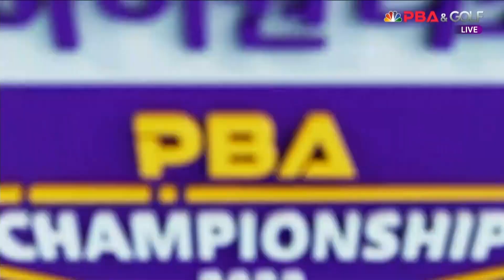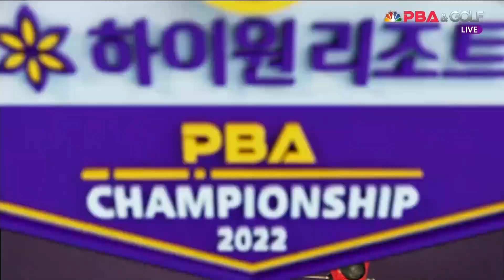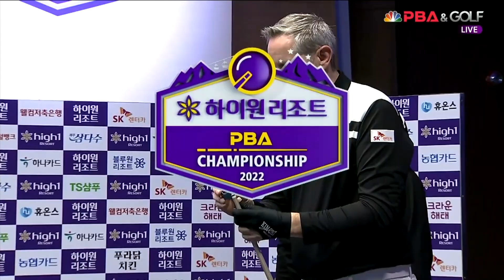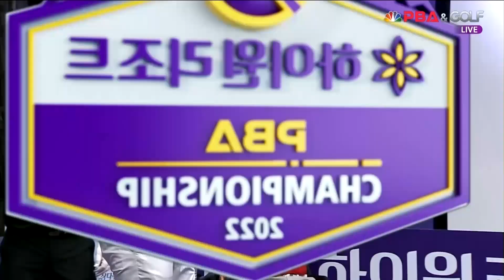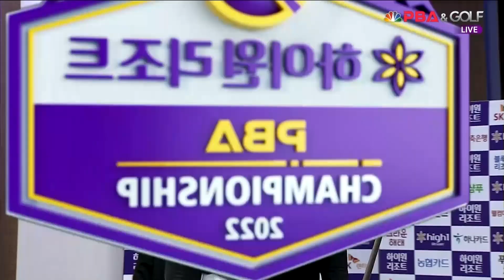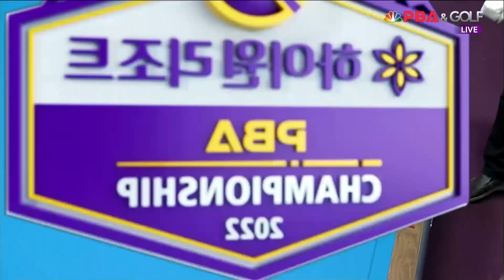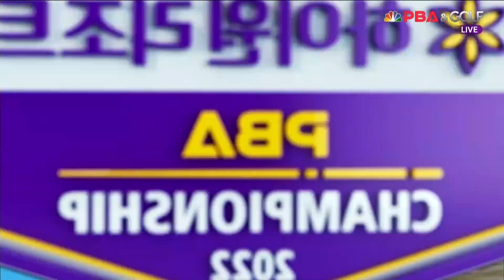신기웅 vs 레펜스 128강 3세트[하이원리조트 PBA 챔피언십 2022]